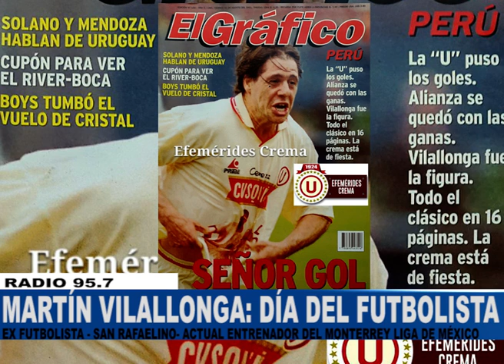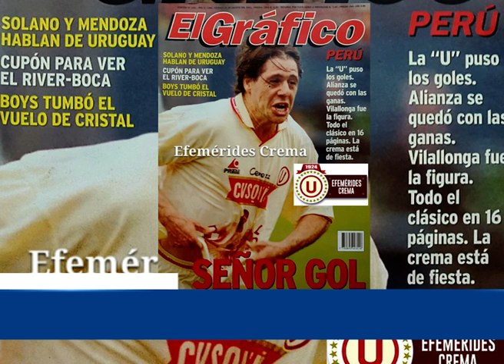MARTÍN VILALLONGA: Día del futbolista argentino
Nota de Radio 95.7 con MARTÍN VILALLONGA, EX FUTBOLISTA, DELANTERO ARGENTINO (de San Rafael, Mendoza )Y ACTUAL ENTRENADOR DEL MONTERREY DE LA LIGA MX o Primera División de México.